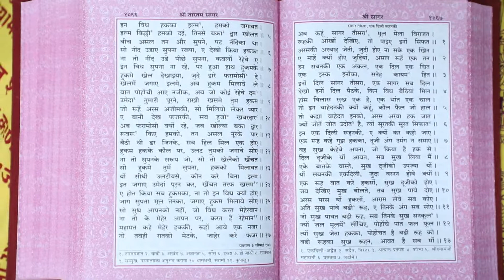श्री तारतमसागर (प्रशिक्षण) दैनिक 16-10-2022